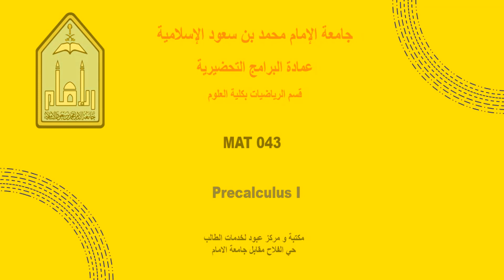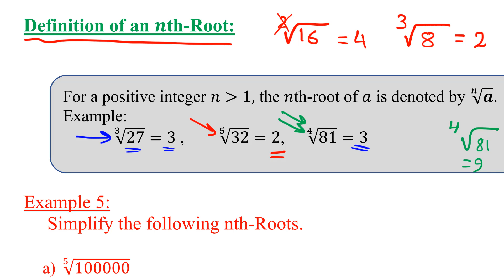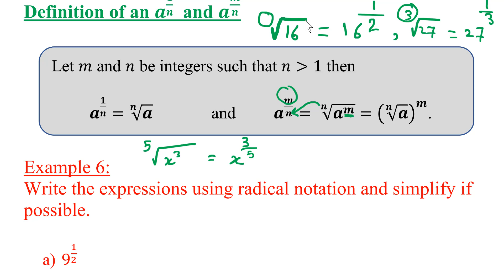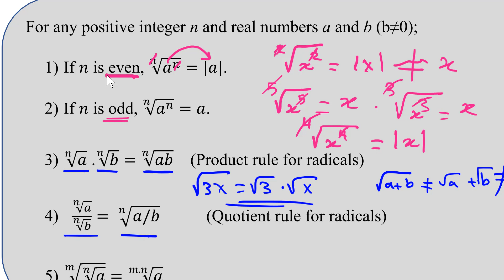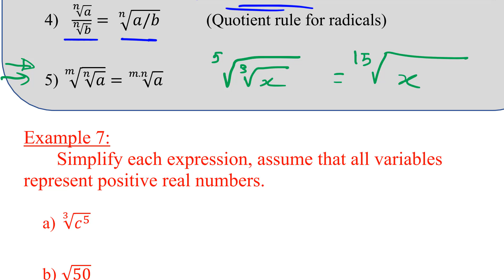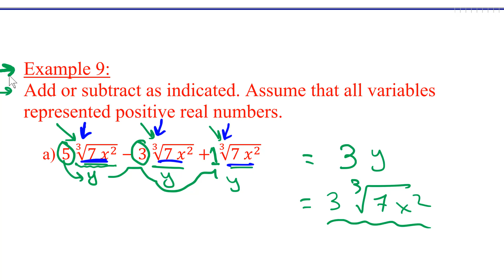14. Section R.2 - Quiz Part-4 (Arabic )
MAT 043 Precalculus I

جامعة الإمام محمد بن سعود الإسلامية
عمادة البرامج التحضيرية
قسم الرياضيات بكلية العلوم

تقديم الدكتور خالد أبو عمر

هذه الدورة مقدمة من معهد افرست للكمبيوتر
في مدينة بنجلور في الهند
بإشراف المدرب عبد الرحمن العلوش
(عربي سوري مقيم في الهند )
موبايل
Everest Academy
Computer Training Center
Bangalore, India
⭐ الرجاء دعم هذه القناة ⭐
⭐رابط جميع الكورسات الأونلاين ⭐
⭐Udemy  كورسات⭐
IPv4 addressing - عنونة الشبكات